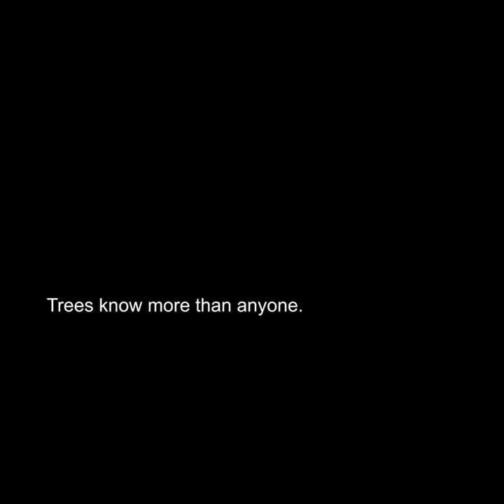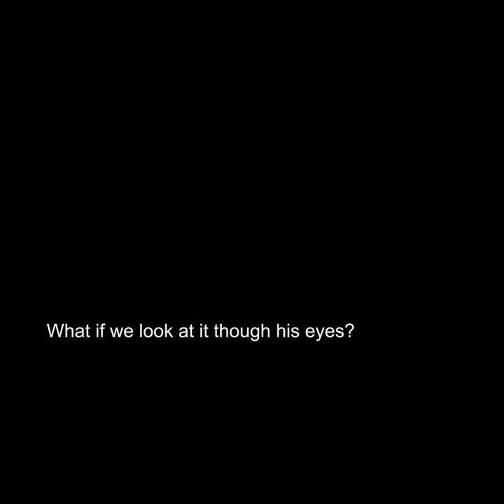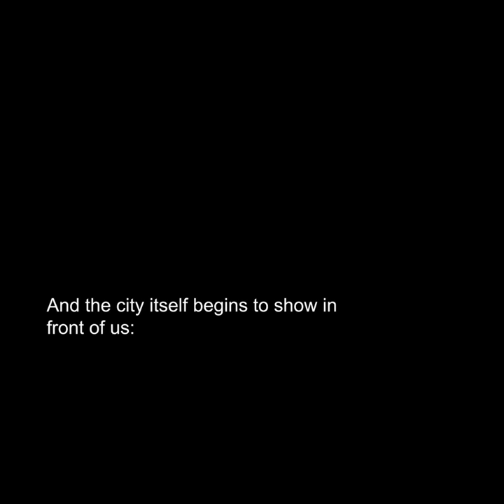Study of Derry/Londonderry: Gilliland's Dream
Through the study of trees, this video tries to look for a way to represent the city of Derry/Londonderry from the perspective of a dendrologist.
The audio is a record of the fieldwork in Derry/Londonderry.